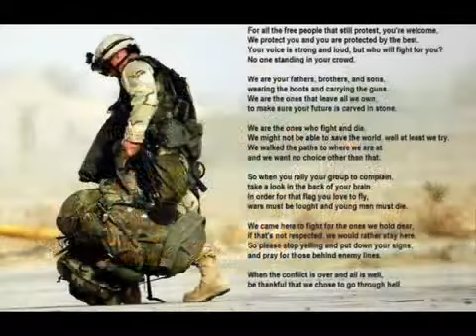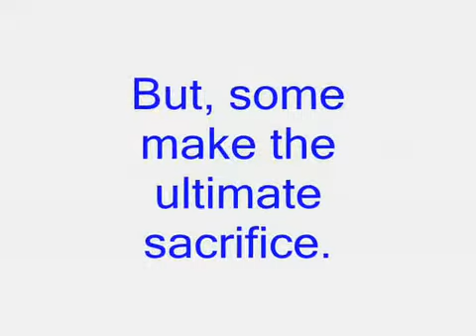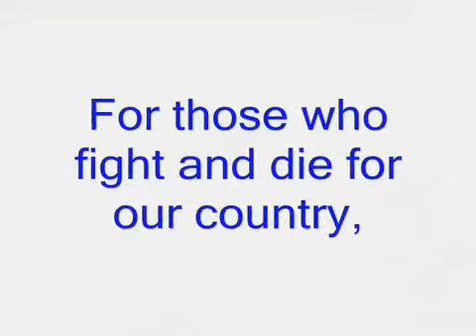Military Tribute Tribute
THIS VIDEO OR SONG IS NOT MINE